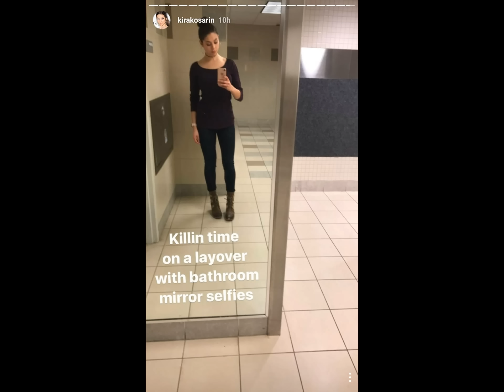Kira Kosarin working out